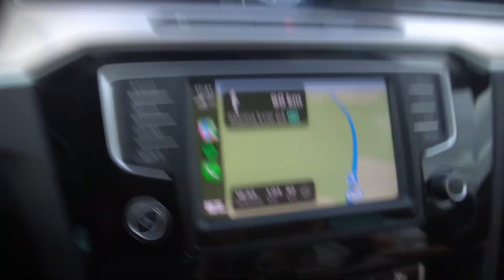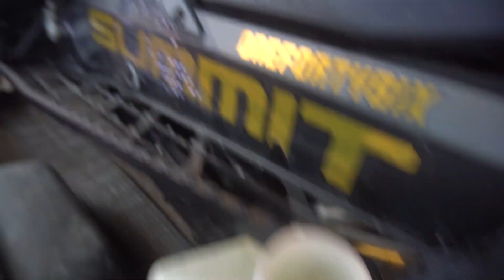RIKSGRÄNSEN 2022!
Snowmobile in Riksgränsen, Sweden Backcountry riders 2022 .